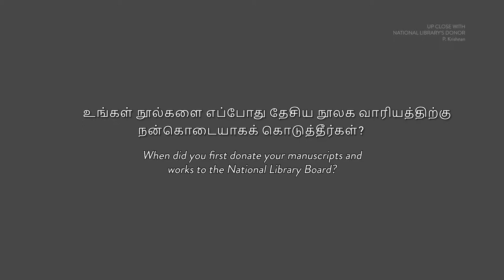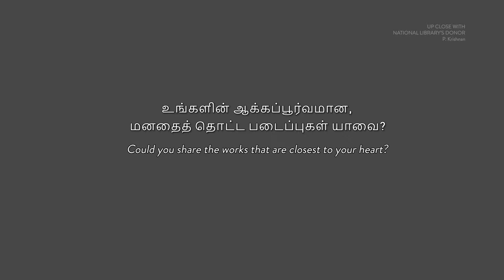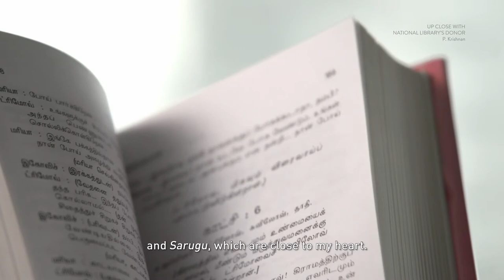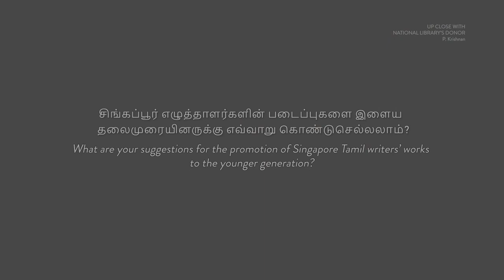P. Krishnan – Our Donors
You may know our donor, Mr P. Krishnan, better by his pseudonym, Puthumaithasan. He is regarded as one of Singapore’s Tamil literary pioneers. In this video, he shares his passion for writing and his motivation for donating his collection of manuscripts, typescripts and publications since 2008.

Discover more at our Donors’ Gallery at Level 10 of the National Library Building.